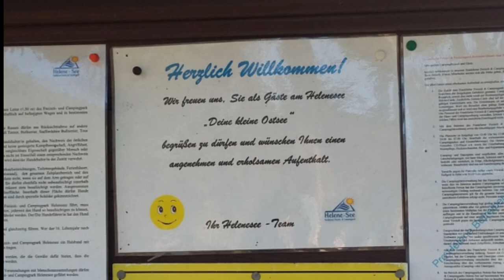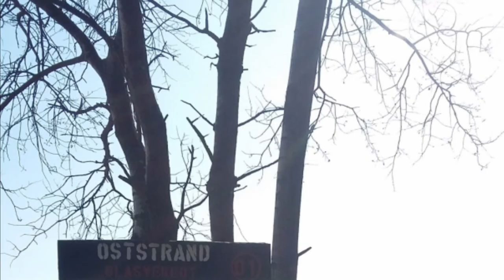Idylle am Helene See (März 18)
Willkommen zu einem idyllischen Video an unserem Lieblings-See. Dort haben wir viele Jahre unserer Kindheit verbracht und können ihn jetzt endlich wieder oft besuchen.

Helenesee ist in der Nähe von Frankfurt im Oder-Spree-Gebiet, einem Naherholungsgebiet und liegt im Landschaftsschutzgebiet Finkenheerd, in dem sich auch der südöstlich anschliessende Katjasee befindet. Mittlere Tiefe: 36 m, Maximale Tiefe: 56,70 m

 ~ Viel Spass und vielen Dank fürs Zusehen. Eure PassionTwins ~